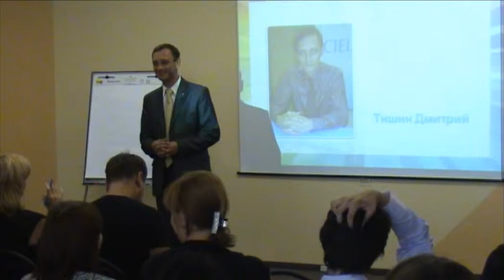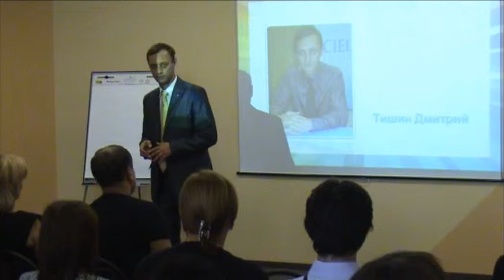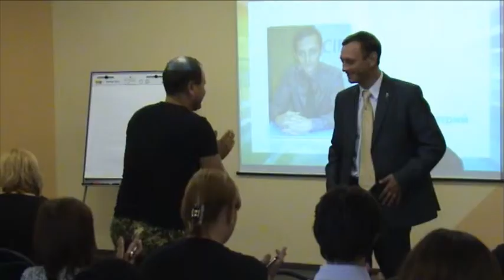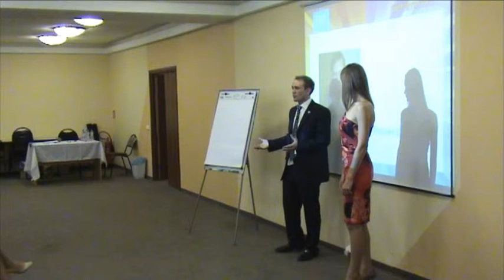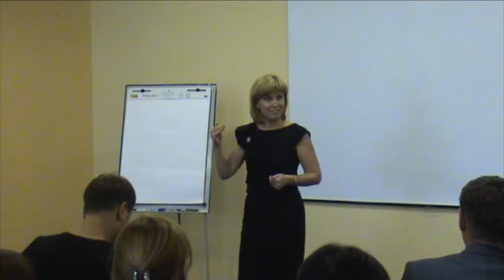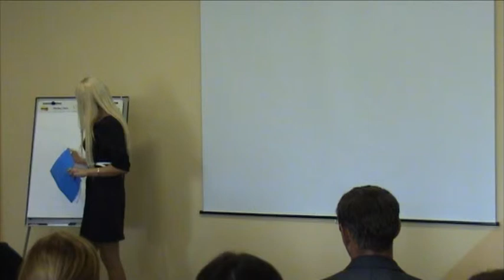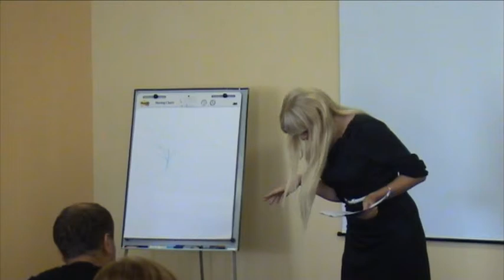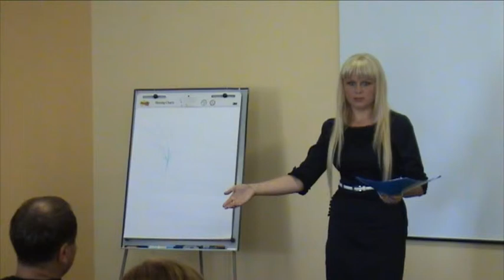Дмитрий Тишин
На 3м Молодежном слете движения Young Generation от компании CIEL Parfum